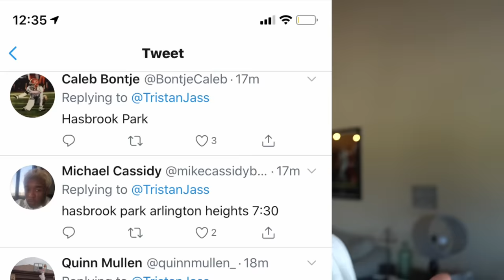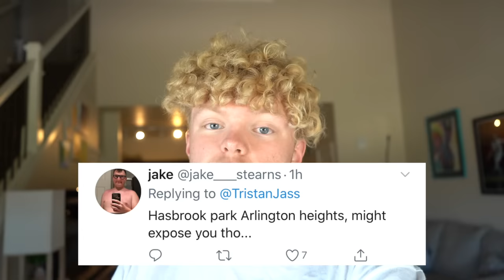Trash Talker CLAPS In My Face Then Gets EXPOSED! 5v5 Basketball At The Park!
Pulled up to a park that was HIGHLY requested and THIS HAPPENED...